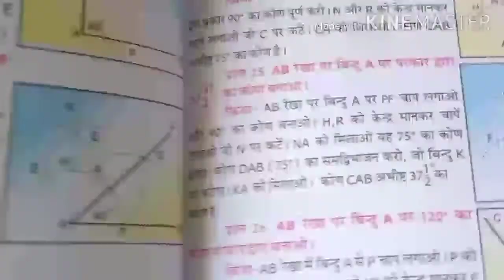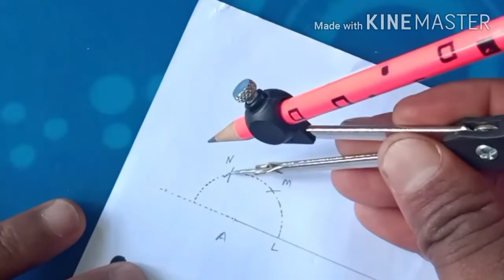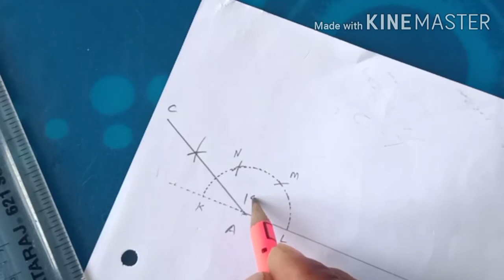AB रेखा पर बिंदु A पर प्रकार द्वारा 150° का कोण बनाओ | Class - 6th | question number - 28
Hp board drawing syllabus